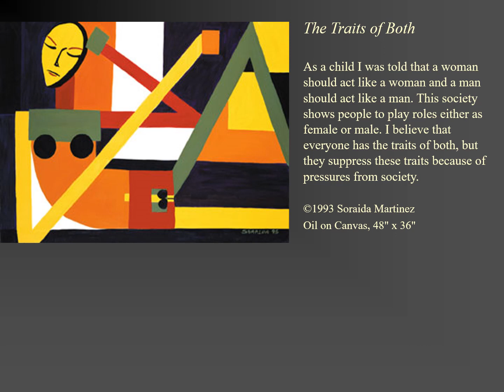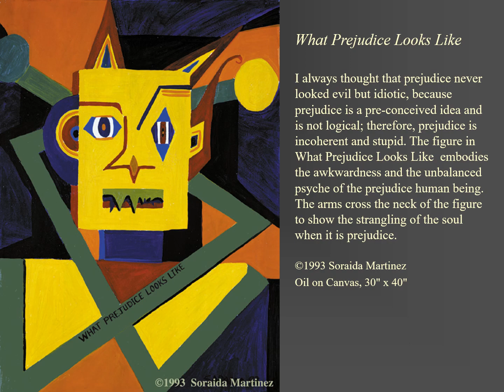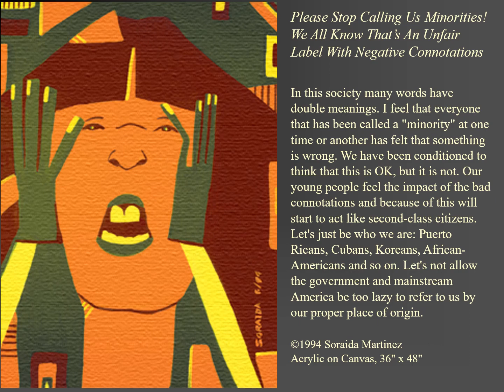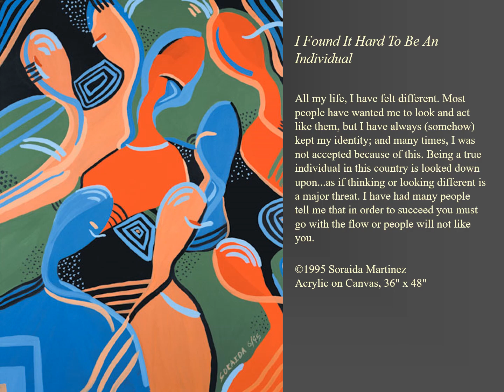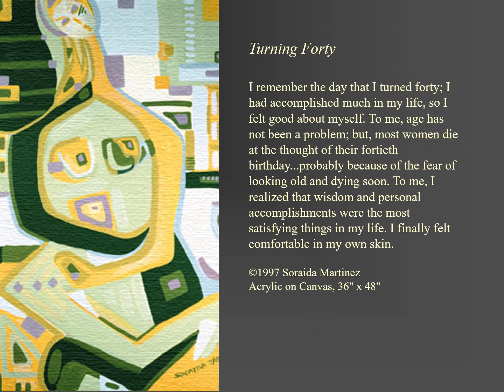Soraida Martinez Verdadism Art Exhibition 4 7 2020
A virtual art exhibition of 43 Verdadism paintings and social commentaries created by Soraida Martinez from 1992 to 1999.